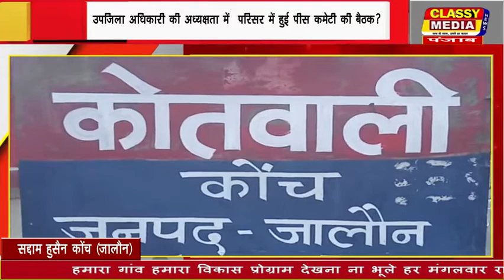कोंच जालौन उपजिला अधिकारी की अध्यक्षता में परिसर में हुई पीस कमेटी की बैठक